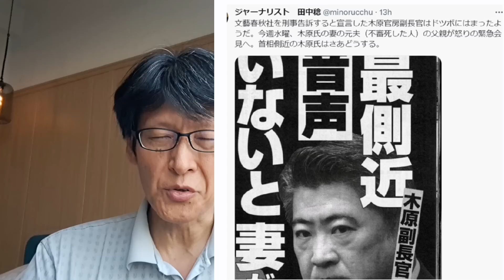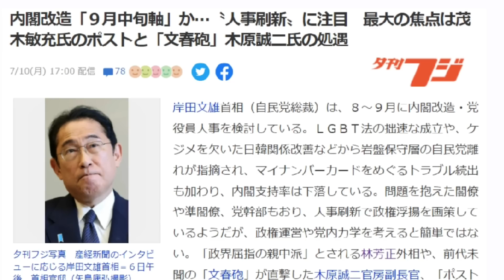種雄氏の父親が怒りの「記者会見」！木原官房副長官、どうする？とんでもない事になりそう。。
不審〇の種雄氏、父親が怒りの「記者会見」！これは水曜日が大注目！！